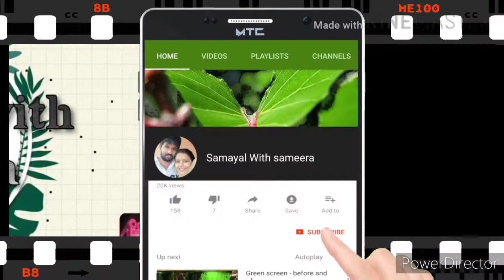ஹெல்தி ஈவ்னிங் ஸ்நாக்ஸ் | Healthy and simple evening snack ragi murungai kirai adai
ஹெல்தி ஈவ்னிங் ஸ்நாக்ஸ் முருங்கை கீரை கேழ்வரகு அடை | Healthy and simple evening snack ragi murungai kirai adai

ubscribe my channel & click🔔bell icon. / UCD1aVaQIr8jLqgFFUm86FTA